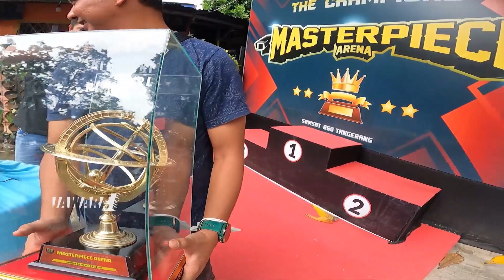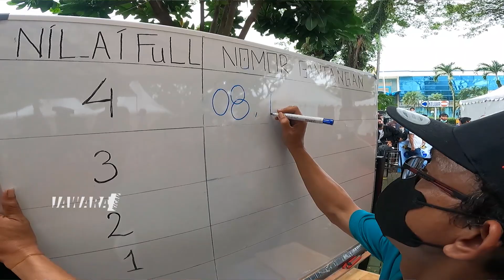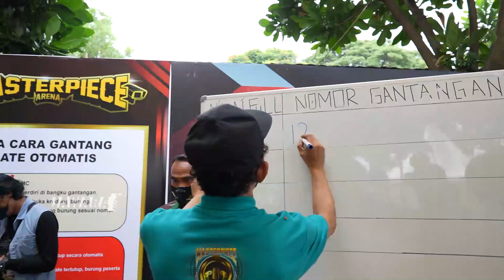PRIA INI MANGATAKAN MURAI BATU KELAS NERAKA DI MASTERPIECE ARENA||AKSI SULTAN CONDET TIKET 3,3 JUTA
Budayakan tonton sampai habis ! dan jangan di skip iklan karena dari sanalah kami tersenyum. cekidootttt!!

Editor : Yogi Alpratama
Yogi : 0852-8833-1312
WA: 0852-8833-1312